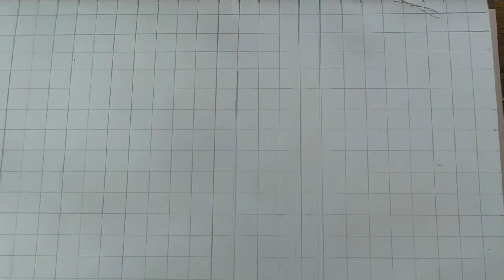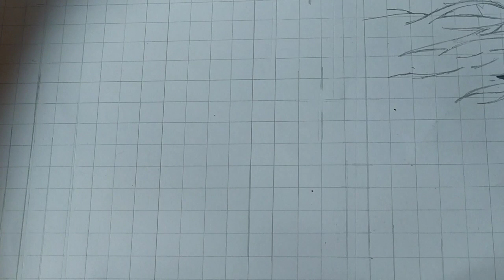How to drawing anime shingeki no kyojin final season cara menggambar anime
Drawing  shingeki no kyojin final season
Hastag

,levi ackerman
,attack on titan season 4,
attack on titan drawing
,shingeki no kyojin drawing
,how to draw,
mikasa ackerman
,armin arlert
,shingeki no kyojin season 4,
how to draw eren jaeger,
drawing attack on titan,
levi vs beast titan,
how to draw eren
,how to draw levi,
drawing eren jaeger,
scarlet drawings,
armored titan
,drawing eren,
anime drawing,
eren jager,
eren jeager
,eren jaeger
,attack on titan end
,attack on titan epicepica
,speed drawing eren jaeger
,attack on titan speed drawing,
shingeki no kyojin speed drawing
,attack on titan final season
,eren vs armored titan,
attack on titan season 4 episode 1
,attack on titan the 9 titans,
attack on titan annie
,how to draw mikasa
,attack on titan s4,
how to draw attack on titan
,how to draw shingeki no kyojin
,tutorial shingeki no kyojin
,tutorial attack on titan
,drawing shingeki no kyojin
,speed drawing shingeki no kyojin,
shingeki no kyojin mangaka drawing
,shingeki no kyojin manga drawing
,drawing anime,

roa ross,how to draw anime characters,
how to draw anime
,anime fan art
,drawing tutorial,
anime drawing
,fan art
,anime art,
menggambar anime,
anime girl,
how to draw animes for beginners,
how draw a female face,
how to draw a female anime character,
step by step makeup tutorial for beginners,
anime drawings step by step
,demon slayer episode 19,
how to draw tanjiro
,my hero academia drawing,
how to draw soma yukihira
,boku no hero academia,
anime drawing speed art
,speed drawing anime digitally,
speed drawing anime naruto,
speed drawing anime wolf,
speed drawing anime ibis paint x,speed drawing anime compilation,
,how to draw basic anime face without drawing a circle,
how to draw animes eyes,
how to draw a simple anime face,
how to draw anime girl easy
,step by step drawing
,how to drawing anime simple
speed drawing
,how to draw,
anime drawing,
drawing anime
,my hero academia
,anime girl,speed paint
,haikyuu epic moments
,drawing tutorial
,speed art,.
anime sketch,
time laps
e,manga drawing
,no game no lifl
how to drawing girl
drawing one punch man,drawing big anime poster,drawing meliodas assault mode,
merlin seven deadly sins,
speed drawing seven deadly sins,
how to draw hinata hyuga
,menggambar anime cowok
how to draw
,drawing tutorial
the fastest way to get better at dawing,
how to get better at drawing fast,
learn how to draw fast
,how to get better at drawing,
,manga girl,drawing tips
,anime sketch
,sketchbook tour,
face at an angle
,how to draw hair,
how to draw hair step by step
,drawing hair for beginners,
how to draw for beginners
,drawing anime
,drawing anime characters,
drawing anime heads
faber castell colored pencils,
faber castell,
 faber castell stylus pen,
 faber castell brush pen,
faber castell classic colour pencils,
 faber castell connector pens,
 faber castell watercolor
, faber castell oil pastels drawings,
faber castell oil pastels
, faber castell acrylic paint
, faber castell classic
, faber castell soft pastels